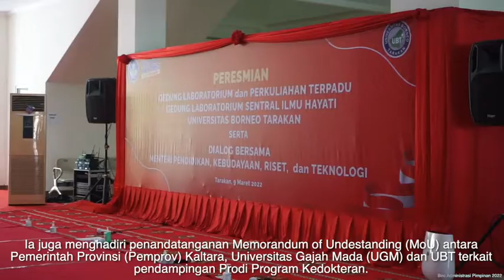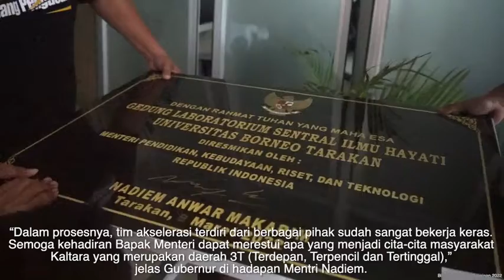Mendikbud-Gubernur Resmikan Lab di UBT, Ada Prodi Kedokteran Juga